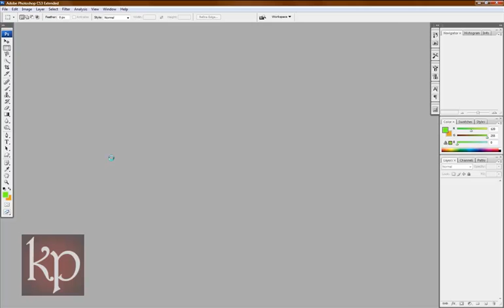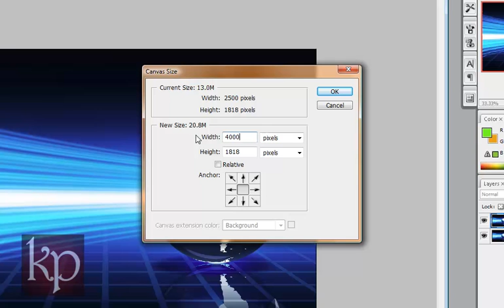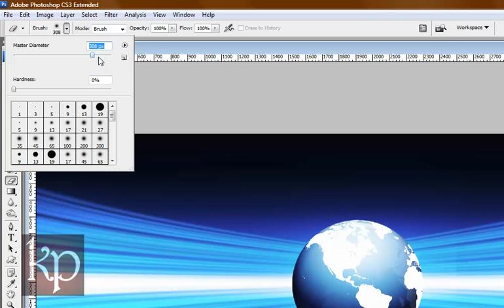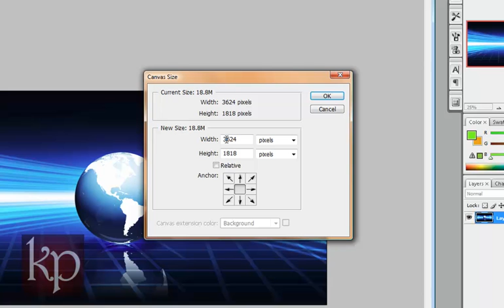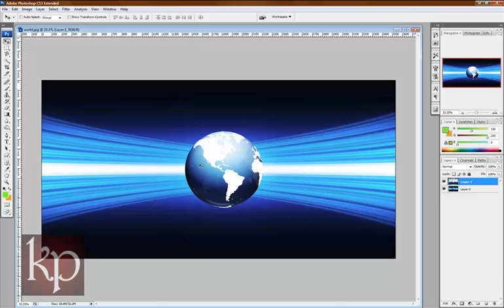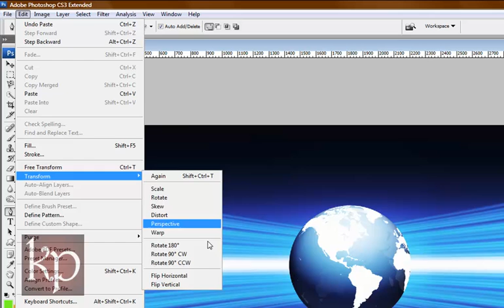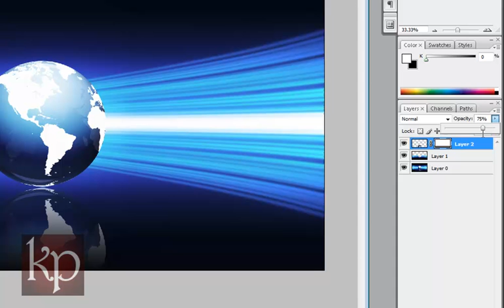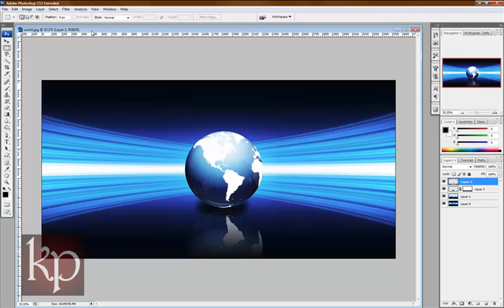Photoshop Tutorial - mirror image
A tutorial to teach you at a near entry level how to duplicate an image, flip it, use the pen tool and add a shadow and a reflection.